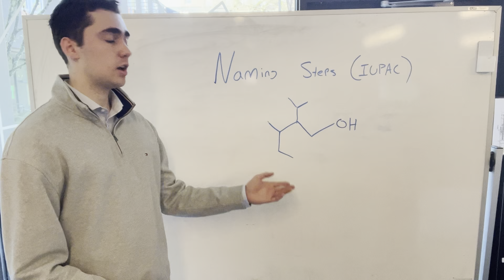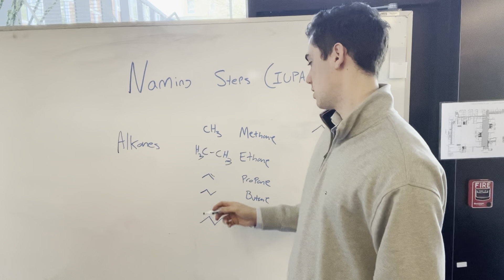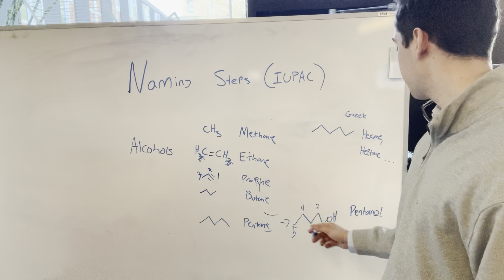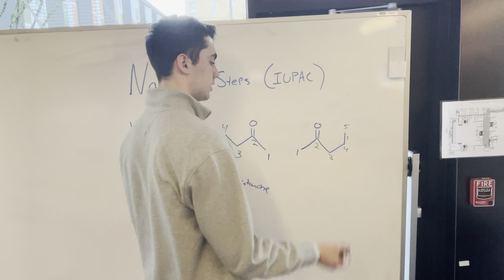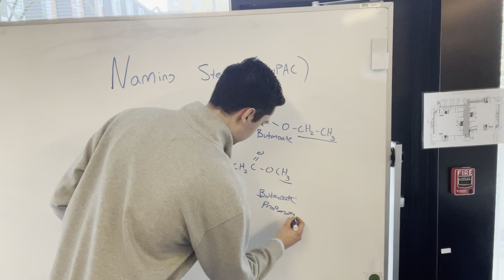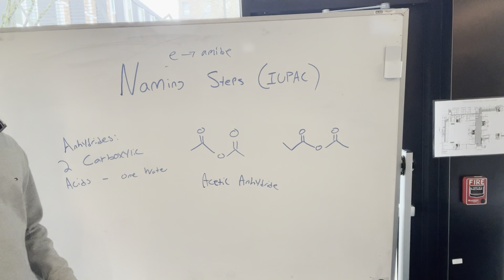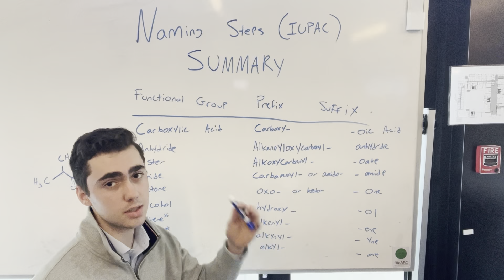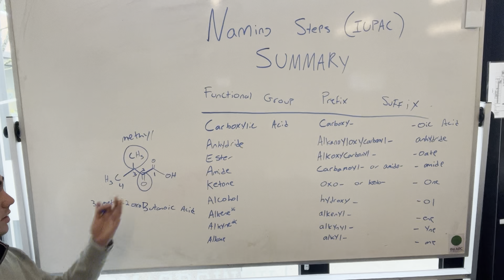MCAT IUPAC naming + Nomenclature Organic Chemistry Review (Review Video #1)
Timecodes:

0:00 - Intro
0:45 - Naming Steps
3:22 - Alkanes, Ankenes, and Alkynes
4:50 - Alcohols
5:54 - Aldehydes
7:50 - Ketones
9:43 - Esters
11:25 - Amides
16:30 - Examples + Priority List